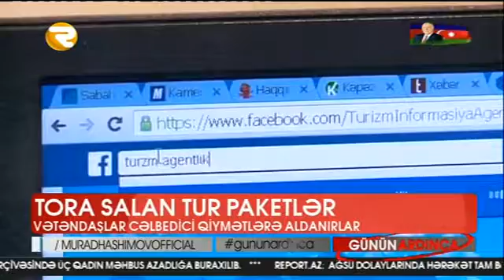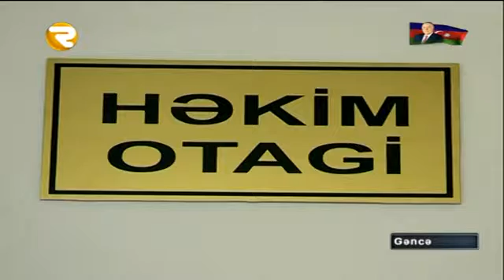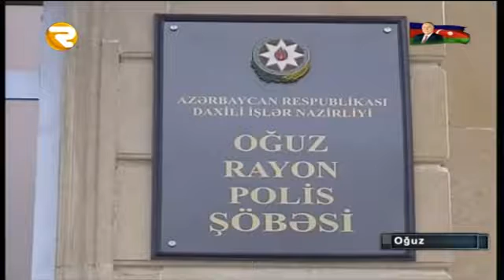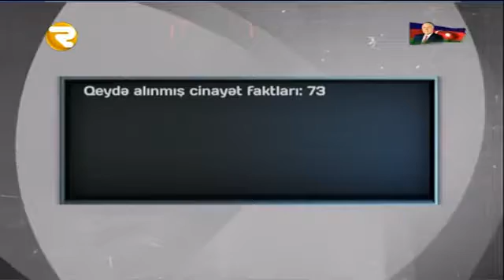GÜNÜN ARDINCA 15 06 2016 Region TV